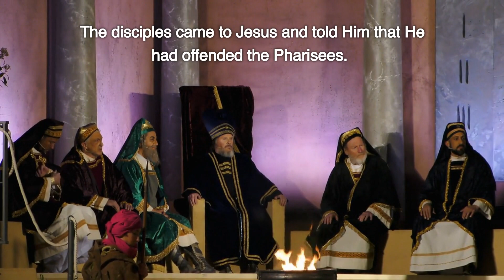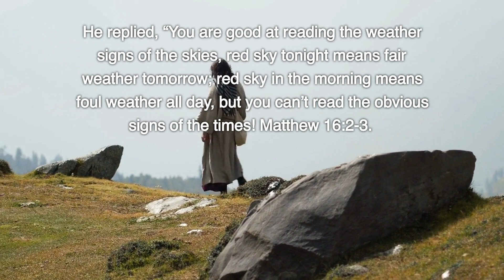5 Common Sayings In the Bible That Are Used To This Day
Ever wonder where some nuggets of wisdom originated? Today we'll look at modern sayings that are taken directly from the bible.